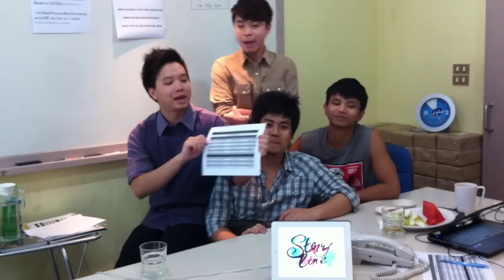Storyline- เป็นอะไร phone in วิทยุตจว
Storyline phone in วิทยุต่างจังหวัด service เพลง "เป็นอะไร"
ดาวน์โหลดเพลง เป็นอะไร - กด *4947 กด 71
Facebook.com/storylinefanclub